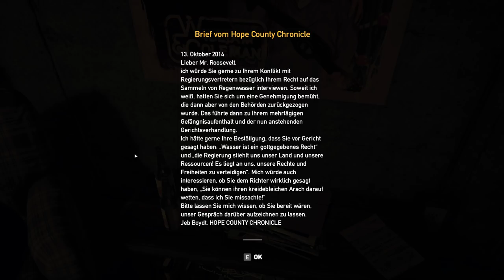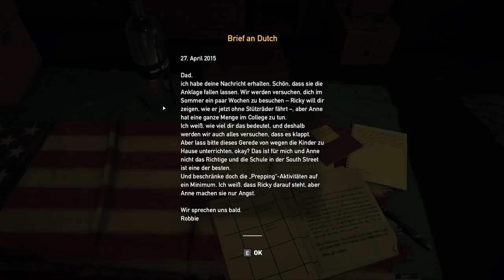Die Insel | Far Cry 5 deutsch #2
Der alte Dutch ist echt ein druchgedrehter Bock aber er ist auf unserer Seite ! Wir sollen für ihn unsere kleine StartInsel säubern ... darum werden wir uns natürlich unverzüglich kümmern ;)
far cry 5 deutsch
Cs:Go Skins kaufen und verkaufen:
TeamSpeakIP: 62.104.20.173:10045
Password: ebn

Mein Equipment:
Gaming Monitor
2. Bildschirm